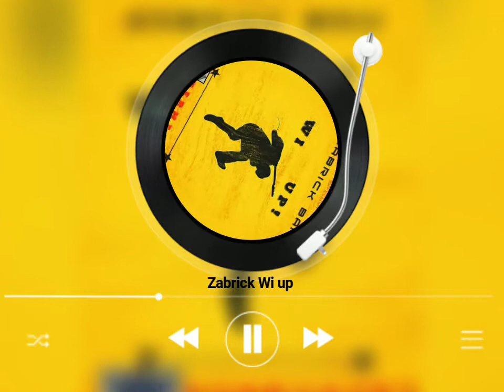Zabrick Wi up#wealthyep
Zabrick on the Permanent image riddim with wi up